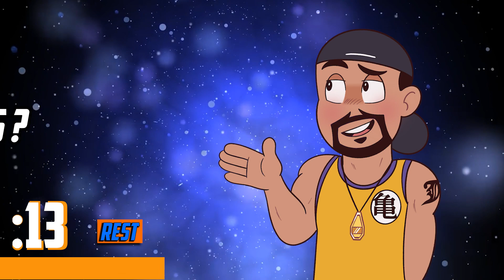5 MIN PUSHUP WORKOUT (Follow Along)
Today is the first in my series of short but effective FOLLOW ALONG Workouts. And today we are covering 1 of my Favorite Exercises. ANIME GODMAKERS Aka Pushups cause every MAIN protag spams these and becomes an OP GOD in their verse from Goku, Saitama, Rock Lee, Deku, Asta etc I rest my Case
This is a quick Workout that will only take you 5 minutes and 45 seconds to get through. You can make it as easy as you want or as challenging as you want. JUST PUSH YOURSELF and Build a Strong Chest like your fav Protag and lets WORK THOSE MOMMY MILKERS!
1:30 is where the workout starts for people who come back to this!

00:00 Benefits of Doing Pushups
1:30 Standard Pushups
2:24 Diamond Pushups
3:16 ABCDs
4:08 Right Leg Up Pushups
5:00 Left Leg Up Pushups
5:52 Wolverine Climbs
7:04 Plyometric Explosive Pushups
7:35 Outro

For people who dont know how to Diamond Pushups or ABCDs

For Diamonds
Put your hands in diamond. Position. Keep your core nice and tight. And straight like a plank elbows. In and come down breathe in as you come down. And then breathe out as you push up.

For ABCDs
Peform a Standard Pushup but instead of going straight down and up Go
A-Slightly Lower
B-Slightly Lower
C-Slightly Lower
D-Bottom Pushup Position
A- Slightly rise off Floor
B-Slightly Rise again
C-Rise a little once more
D-Top of Pushup Position.